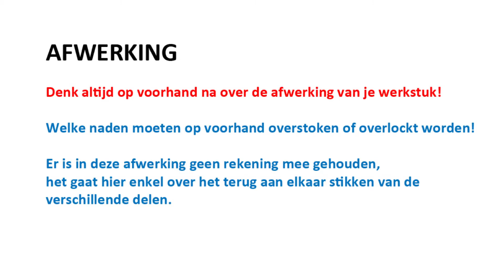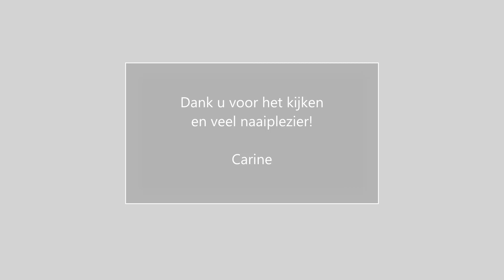Patroon hoes kussen 4 vierkanten